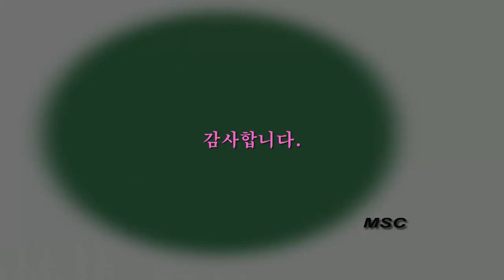나이야가라, 오늘이젊은날, 김용임, 색소폰연주곡, 알토색소폰, Alto Saxophone